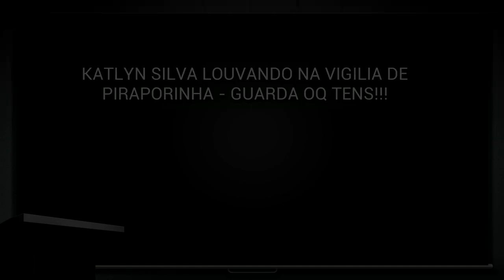KATLYN SILVA LOUVANDO NA VIGILIA DE PIRAPORINHA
🙏🏼 Vou orar por você e sua família
🙏 Envie essa Oração para 15 Pessoas
🙏🏽ORAÇÕES AO VIVO DIÁRIAS:
▶️ 06 H ORAÇÃO DA MANHÃ
▶️ 09 H MENSAGEM DE DEUS
▶️ 12 H ORAÇÃO DO MEIO DIA
▶️ 18 H ORAÇÃO DA NOITE
🙏🏽LIVES AO VIVO:
▶️ 20 H TODA TERÇA
▶️ 20 H TODA QUINTA
⚠️ Atenção Evite reivindicações © .